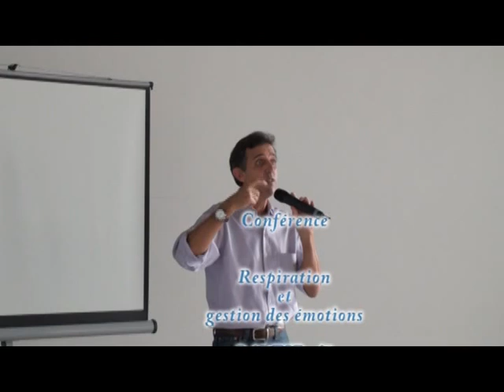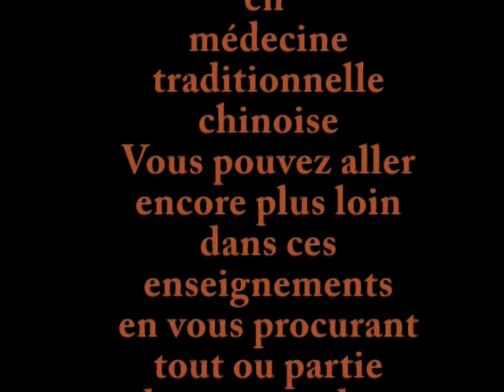La respiration de longue vie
Parmi les méthodes de prévention en médecine traditionnelle chinoise, la plus importante est évidemment l'initiation à la respiration. Dans cette conférence, vous allez non seulement apprendre à respirer, mais surtout vous servir de la respiration pour atteindre petit à petit la pleine conscience. Conférence à écouter et réécouter jusqu'à ce que cela devienne compétence inconsciente.